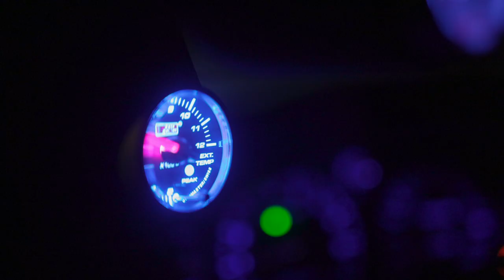JAPFEST 2021 AFTERMOVIE | PATRYK KONSEK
JAPFEST 2021 - THIS YEAR'S EDITION OF THE BIGGEST JAPANESE CAR FESTIVAL IN POLAND

I'm not the owner of music used in this video.